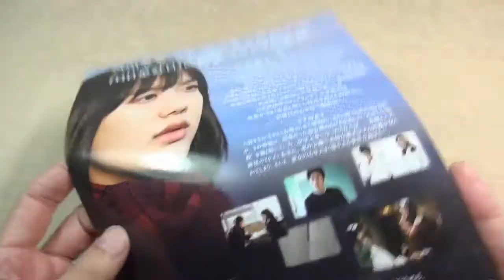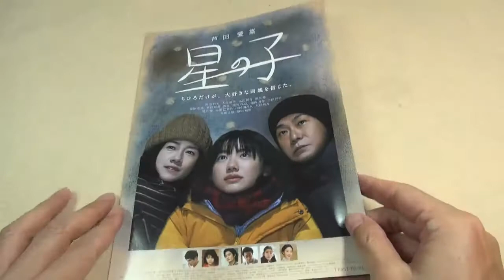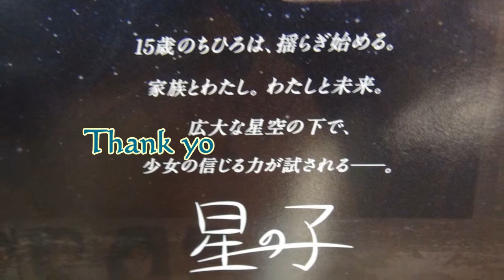星の子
星の子 映画チラシです